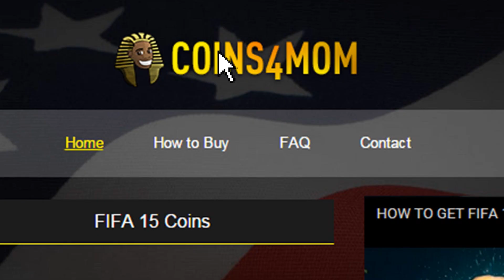TOP 10 BEST FUT CHAMPIONS REWARDS EVER (TOP 100 ONLY) ðŸ˜± !!!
Top 10 of the best top 100 fut champions monthly & weekly rewards packs ever,mainly 44 red informs & legend in a pack. Fifa 17 ultimate team pack opening compilation
(Worldwide shipping)
â— CHEAP FIFA COINS Use 'Mom' for a big discount !

 MOMO WORLD LLC
 â—FOLLOW ME EVERYWHERE LIKE A SPY
  â—SNAPCHAT - MomoSantos